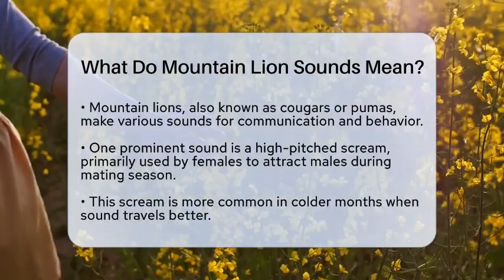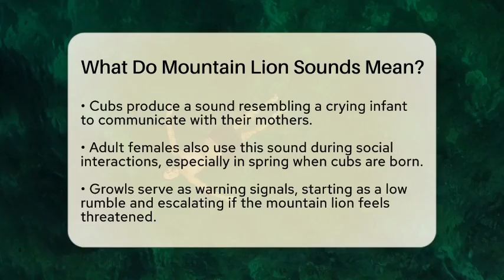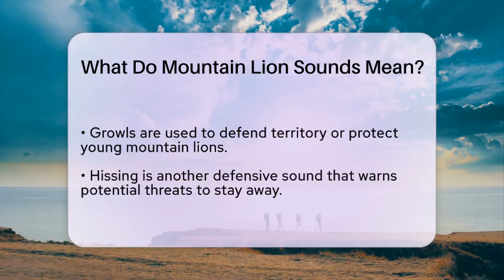What Do Mountain Lion Sounds Mean? - Ecosystem Essentials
What Do Mountain Lion Sounds Mean? In this informative video, we will explore the fascinating world of mountain lion vocalizations and what they signify in their natural habitat. Mountain lions, also referred to as cougars or pumas, communicate through a variety of sounds that reflect their behaviors and social interactions. Understanding these vocalizations is essential for anyone interested in wildlife and the dynamics of ecosystems where these majestic creatures reside.

We will discuss the different types of sounds mountain lions make, including their mating calls, cries, defensive growls, and gentle puffs. Each sound serves a specific purpose, whether it's attracting a mate, communicating with cubs, or deterring potential threats. Learning about these vocalizations can also help enhance public safety and reduce misconceptions about mountain lions.

Join us as we break down the meanings behind these sounds and highlight their role in maintaining the balance of mountain lion populations. Whether you're an outdoor enthusiast, wildlife lover, or simply curious about these incredible animals, this video will provide you with a deeper appreciation of their communication methods.

About Us: Welcome to Ecosystem Essentials, where we dive deep into the fascinating world of habitats and ecosystems! Our channel is dedicated to exploring the intricate relationships that define our natural environments and the vital role they play in sustaining life on Earth. From lush forests to vibrant coral reefs, we cover a diverse range of ecosystems, highlighting their unique features, the species that inhabit them, and the critical importance of preserving these natural wonders.